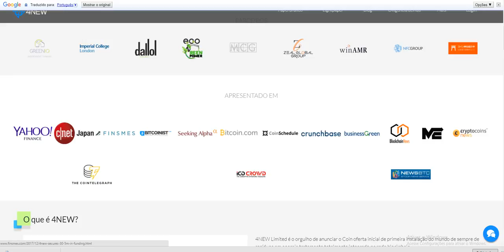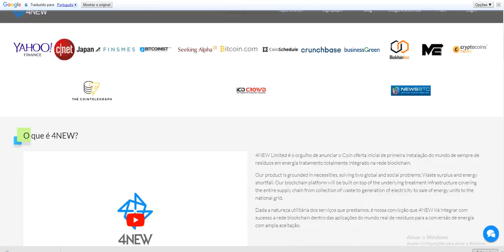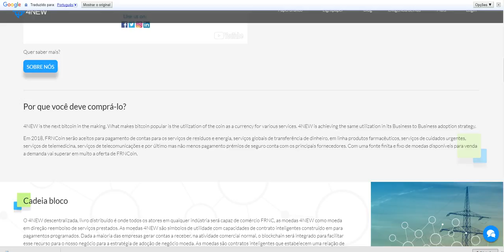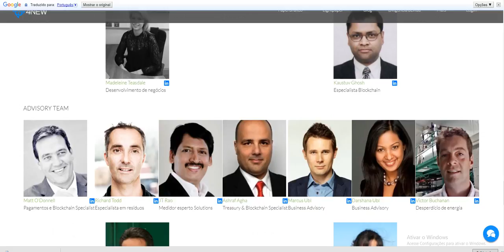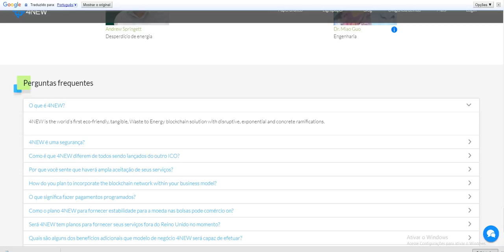4New Enegia amiga e tangível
Nosso produto é fundamentado em necessidades, resolvendo dois problemas globais e sociais; Excedente de resíduos e déficit de energia. Nossa plataforma de cadeias de blocos será construída em cima da infraestrutura de tratamento subjacente cobrindo toda a cadeia de suprimentos, desde a coleta de resíduos até a geração de eletricidade para a venda de unidades de energia para a rede nacional.